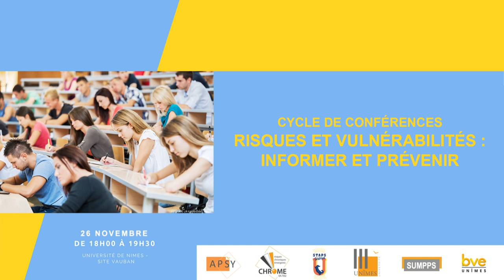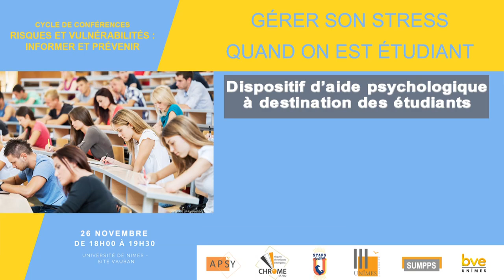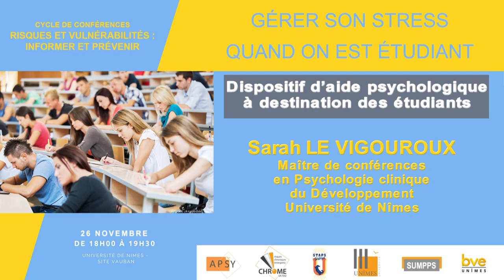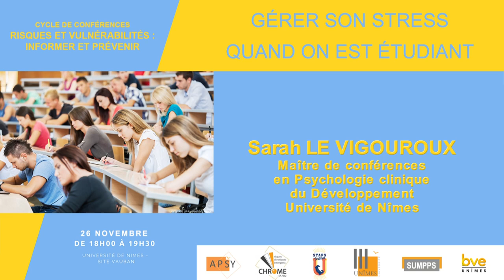Gérer son stress quand on est étudiant : Dispositif d’aide psychologique à destination des étudiants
Présentation par Sandra Charre, psychologue attachée au Service Universitaire de Médecine
 Préventive et de Promotion de la Santé